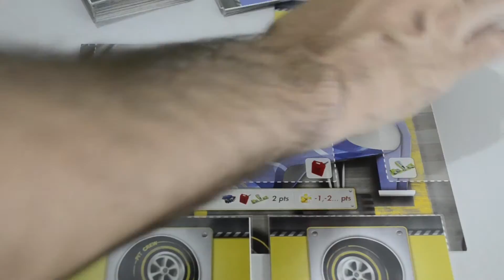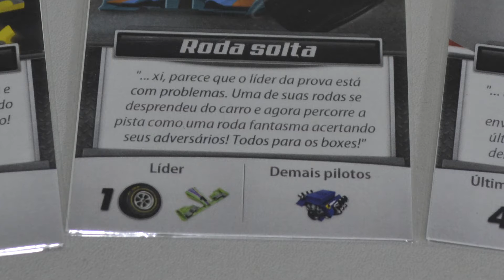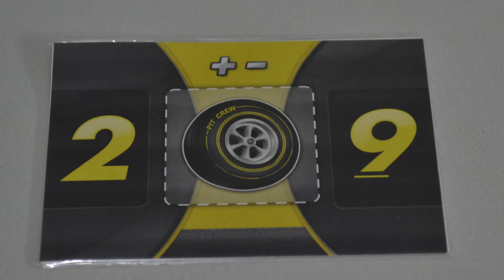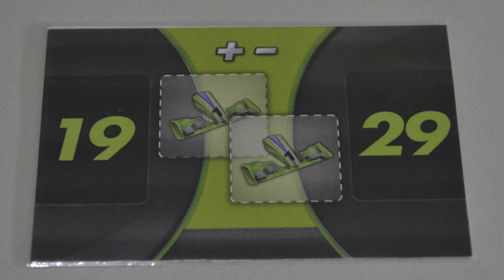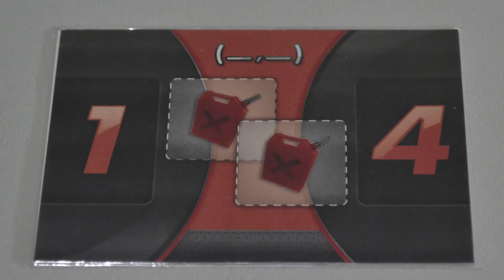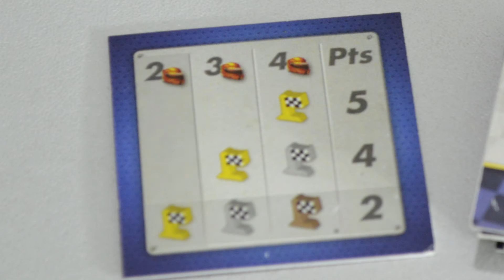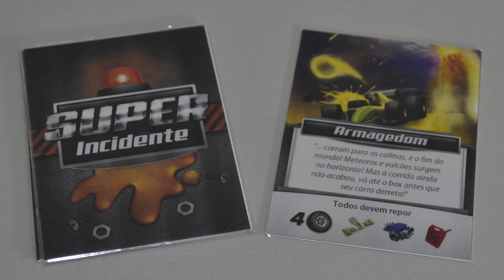Pit Crew - Todas as regras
Bravo jogos bravojogoscombr